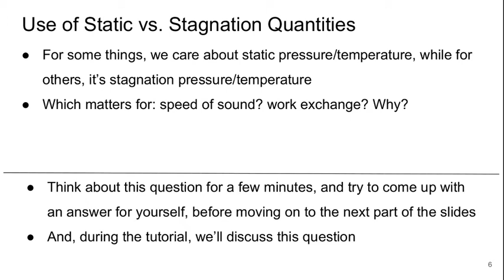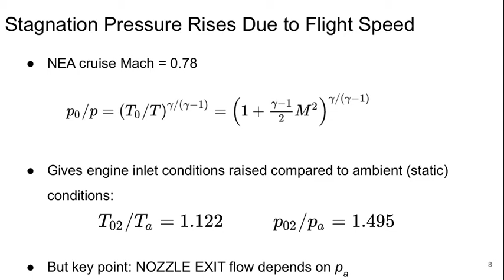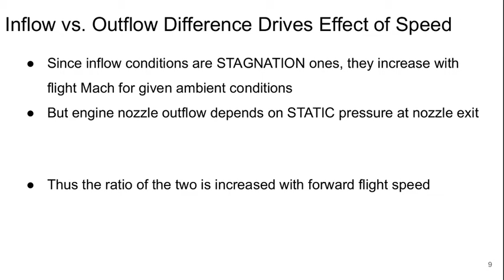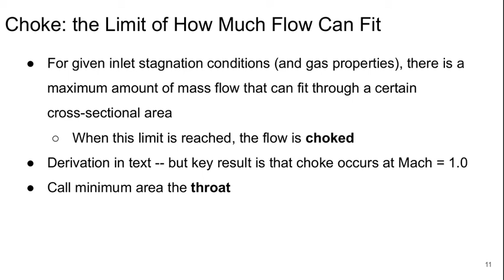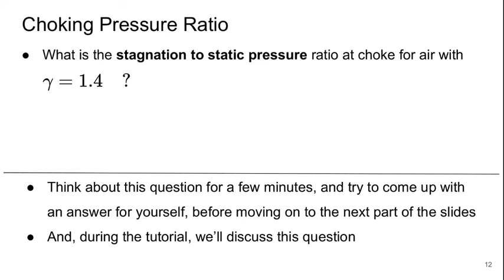Aerospace Propulsion Lecture 12 part 2